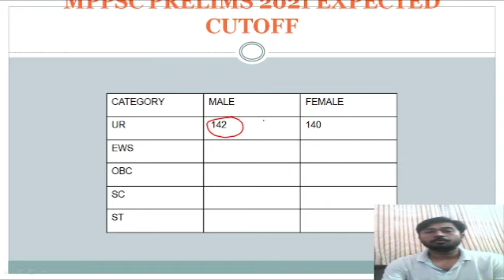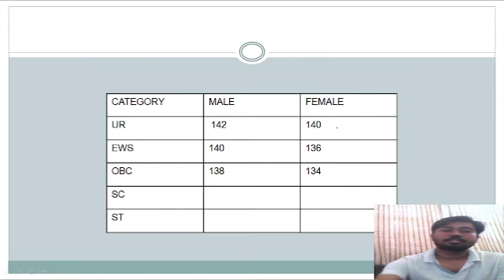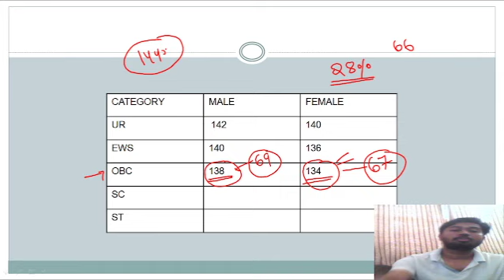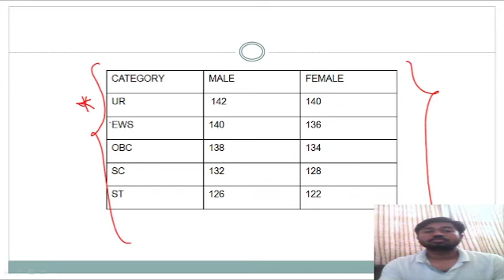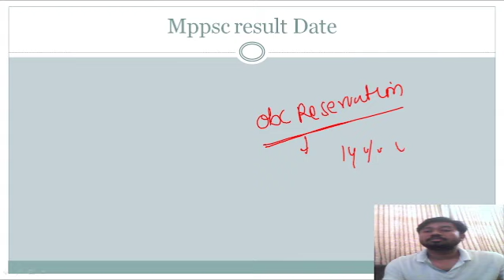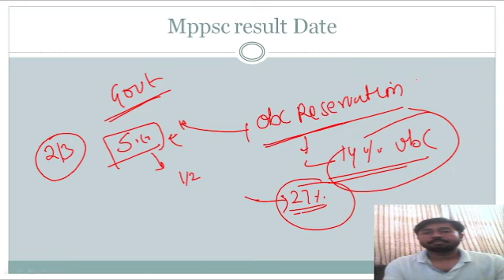MPPSC CUTOFF 2021😍 // mppsc prelims 2021 expected cutoff // इस दिन आएगा रिजल्ट😍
mppsc 2021 cutoff,
mppsc forest cutoff 2022,
mppsc scorecard 2022,
mppsc cutoff,  mppsc pre cutoff 2021,
mppsc score card 2021
mppsc prelims 2021 result date,  एमपीपीएससी प्रीलिम्स का रिजल्ट कब आएगा एमपीपीएससी 2021 का रिजल्ट कब आएगा एमपीपीएससी प्रे 2021 एग्जाम डेट CUTOFF फाइनल scorecard आने के बाद || Mppsc 2022 cutoff
mppsc main answer writing kaise likhe,
mppsc mains strategy,
mppsc mains strategy 2022,
mppsc mains strategy 2021,
mppsc mains strategy 2020,
 mppsc mains strategy 2019, mppsc mains strategy raksha academy,
mppsc mains strategy by toppers,
mppsc mains strategy by sampada saraf, mppsc pre mains strategy,
mppsc forest mains strategy,
mppsc mains 2021, mppsc mains, mppsc strategy, mppsc mains strategy by shubham gupta,
 mppsc 2021 strategy,
 unacademy, unacademy abhiyaan,
 mppsc exams 2021, how to prepare for mppsc mains, MPPSC Main 2021 की रणनीति, mppsc mains 2021 tips,
how to crack mppsc mains 2021,